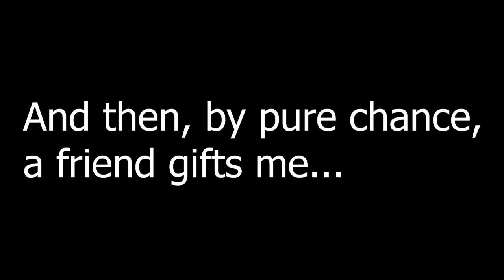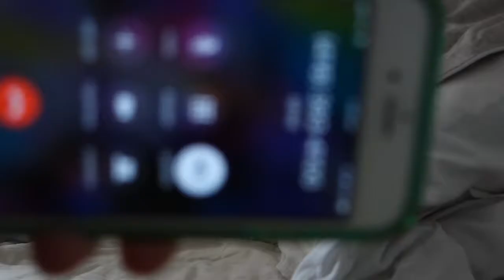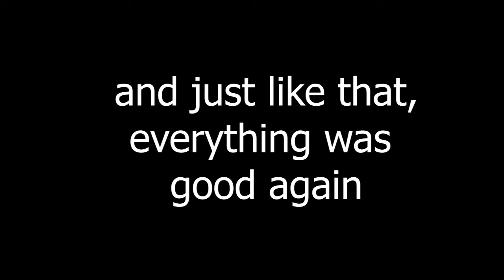Girl Loses Gloves (2018) Short film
If you thought things couldn't get any worse than reviewing pumpkins on porches, then you were DEAD wrong.
Please enjoy this moving, inspired, heart-wrenching tale of Girl Loses Gloves, that will shake you to your core, making you question your beliefs.

p.s. Shoutout to the person who handed my gloves into lost property

p.p.s what am i doing

p.p.p.s Yes, I WILL be entering this into Sundance.